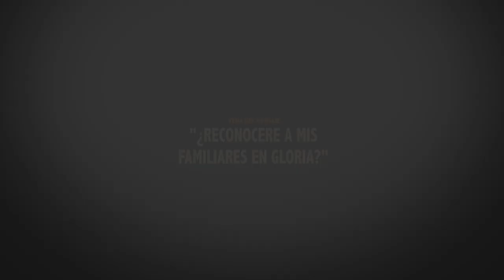¿RECONOCERE A MIS FAMILIARES EN GLORIA 25 7 2021